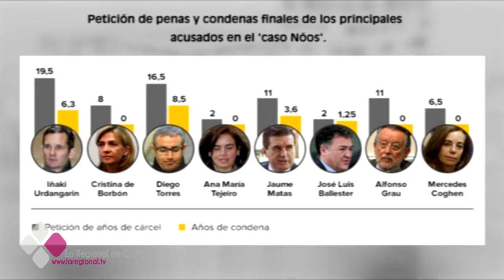ES ACTUALIDAD 23-02-17 A